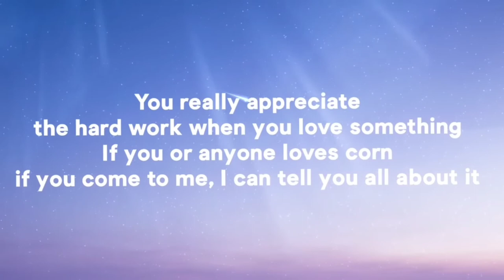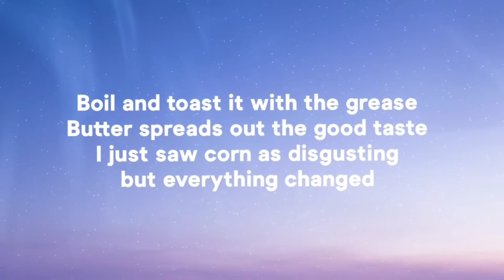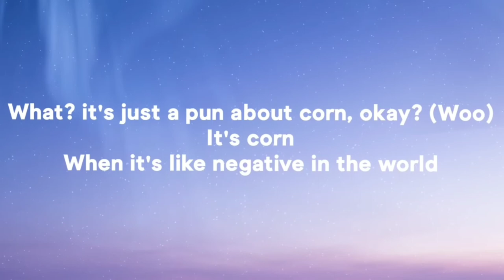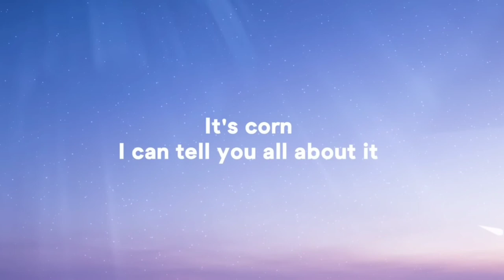it's corn (TikTok Song) (Lyrics)